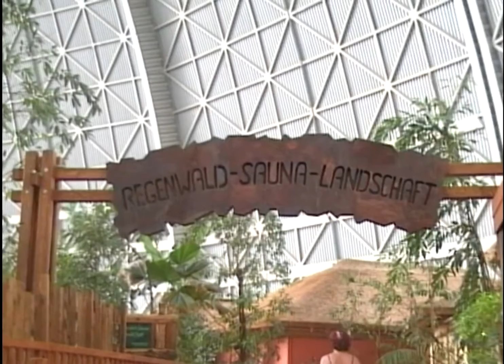Tropical Islands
Aquapark Tropical Islands mezi Berlínem a Cottbusem je častým cílem levných českých cestovních kanceláří.